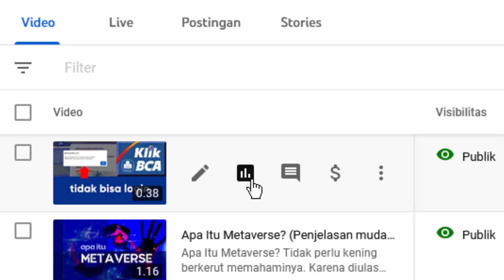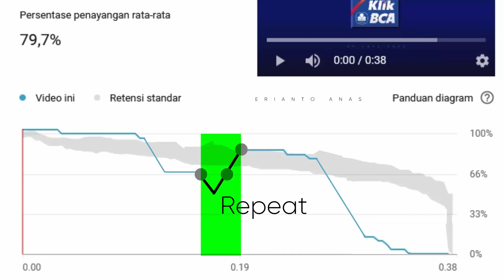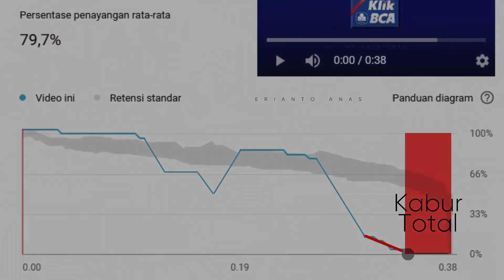Cara Memahami Arti Grafik Retensi Penonton Video YouTube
Memahami arti pergerakan grafik Retensi Penonton Video YouTube, penting untuk optimasi video agar Channel bisa berkembang

* Channel pribadi lintas minat dan kegandrungan. Berbagi seputar Cara Membangun Channel YouTube, Tutorial Blogging, Tutorial Email, Jurus-jurus SEO, serba serbi seputar Internet,  download, security, tips-tips Motivasi, cakrawala kritis tentang Psikologi, Kesehatan, Agama, Spiritual, Filsafat, Sains, Tips-tips Menulis, Wawasan Seni Rupa dan Desain, Cover Lagu, bahkan Humor Konyol dan masih banyak lagi